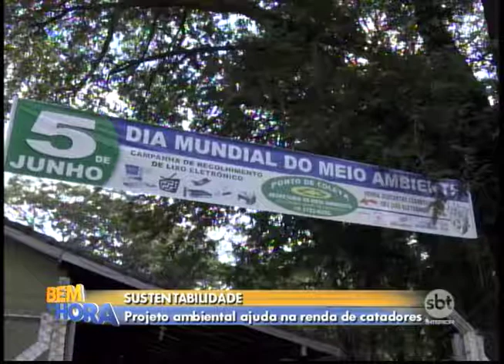Projeto ambiental ajuda na renda de catadores em Andradina